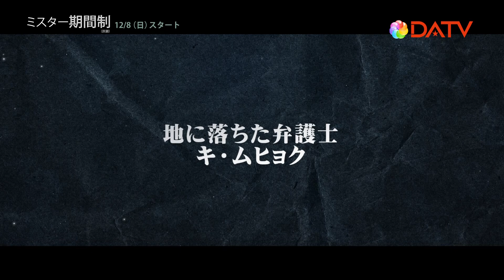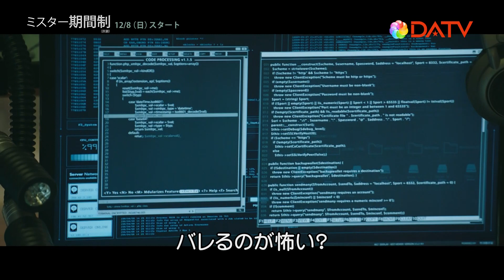【DATV】ミスター期間制（原題）‹highlight›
「ミスター期間制（原題）」
ユン・ギュンサン主演最新作！
地に落ちた弁護士が女子高生の死の真相に迫るサスペンス・スリラー

【本放送】12月8日スタート（日）23：15～（※2話連続）
出演：ユン・ギュンサン、クム・セロク、イ・ジュニョン（U-KISS JUN）、チェ・ギュジン、ハン・ソウン、キム・ミョンジ、ビョンホン（元TEENTOP)ほか